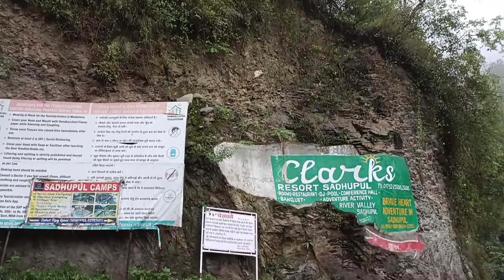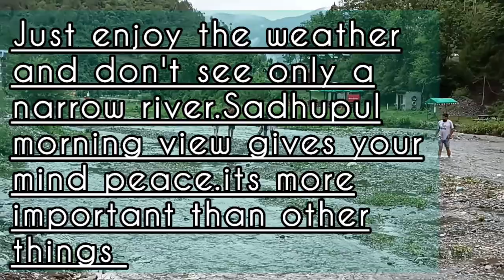Beautiful Morning in Sadhupul (Himachal Pradesh) @sadanavlog